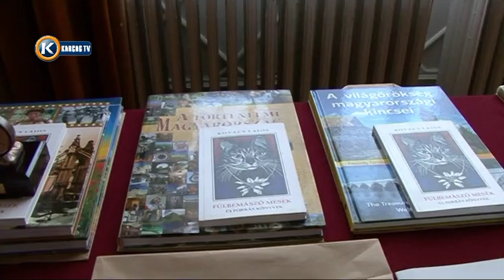Szent Flórián szavaló verseny 166'